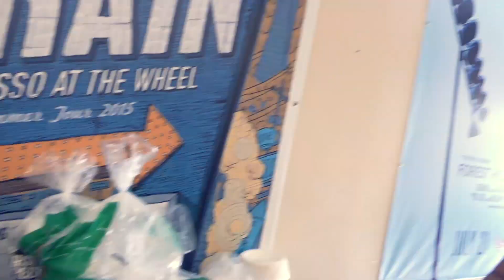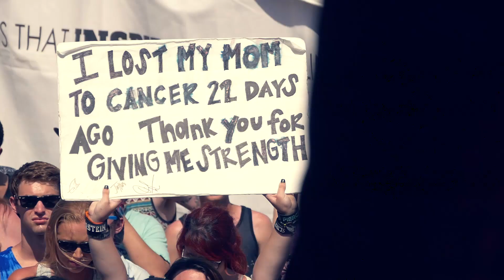MEMPHIS MAY FIRE - Warped Tour 2015 (Update #3)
In our third video update, Kellen and Cory fill in for members of We Came As Romans, Kellen works out with Riff Raff, and much more!

Filmed & Edited by Sam Link